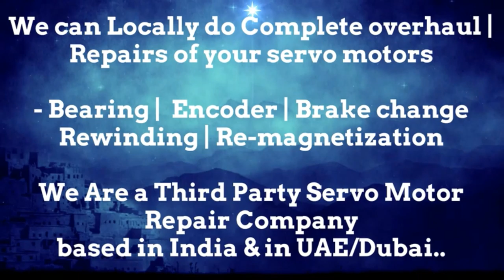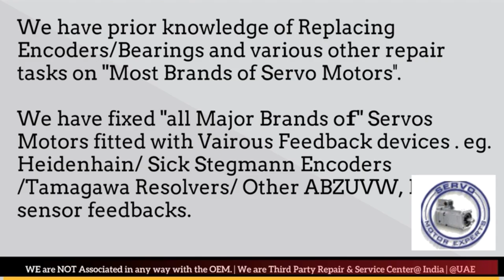Kollmorgen Repair Heidenhain Adjust encoder for Servo motor,Encoder Resolver Replacement Align